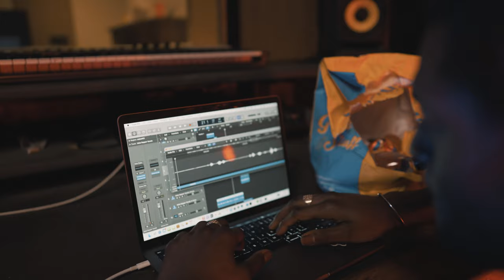Grief - Dreams (Music Video)